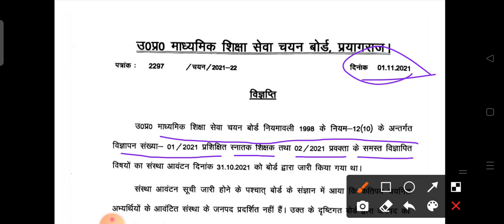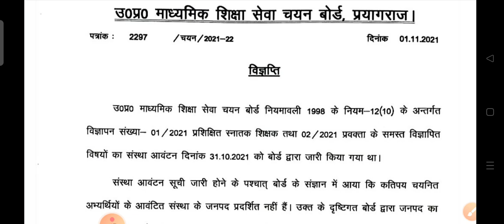up TGT PGT latest news ll important notice from chayan board ll